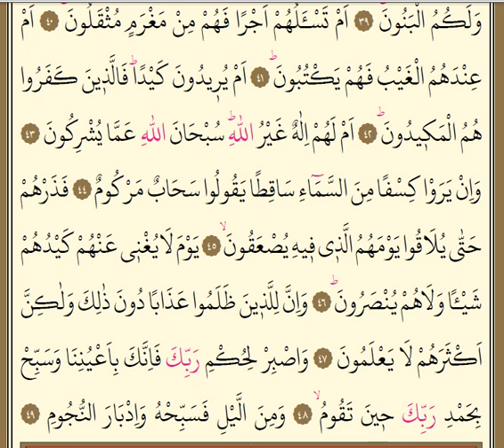Tur Suresi 3. Sayfa KIRIK MEAL Yoksa onlar başka bir şeyden mi yaratıldılar?